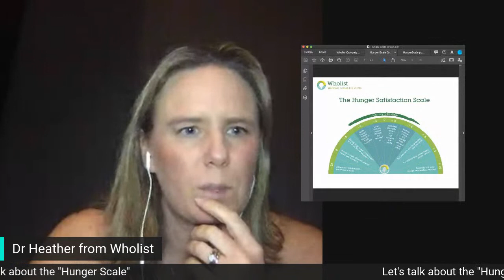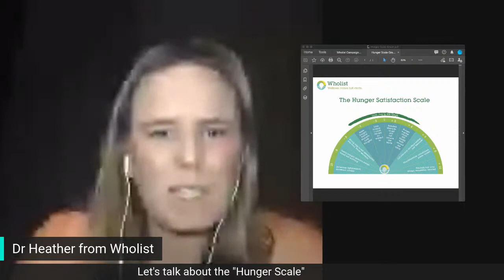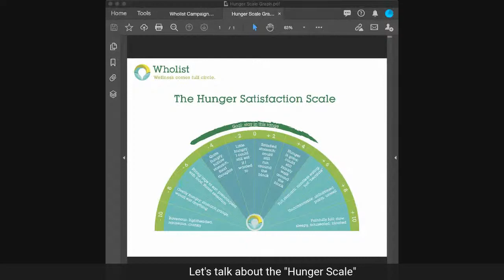Hunger Scale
Let's talk about the "Hunger Scale", a great simple tool to use to stay on track.